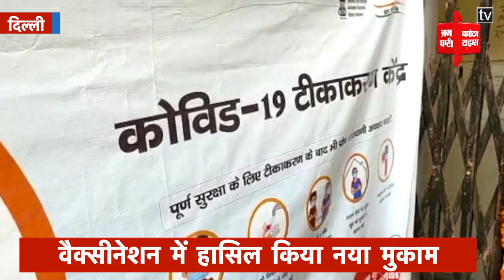दिल्ली देहात की इस डिस्पेंसरी ने बनाया वैक्सीनेशन का रिकॉर्ड, 1 दिन में 287 लोगों का टीकाकरण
पीएम मोदी के आव्हान पर देश भर में 11 अप्रैल से 14 अप्रैल तक टीका उत्सव मनाया जा रहा है...इसी कड़ी में दिल्ली देहात की एक छोटी से डिस्पेंसरी ने टीकाकरण में रिकॉर्ड बनाया है..बख्तावरपुर डिस्पेंसरी में 1 दिन में 287 लोगों को कोरोना का टीका लगाकर रिकॉर्ड बनाया है।